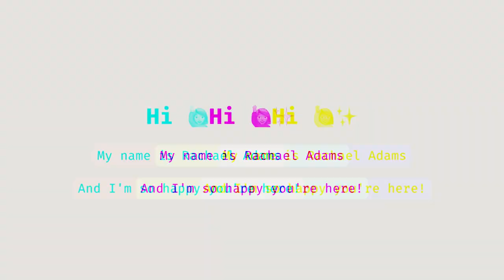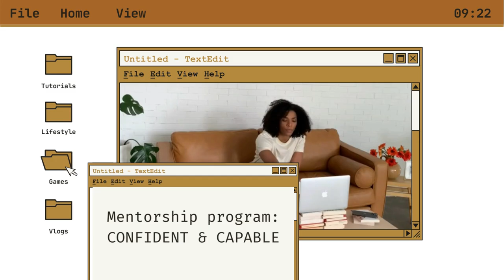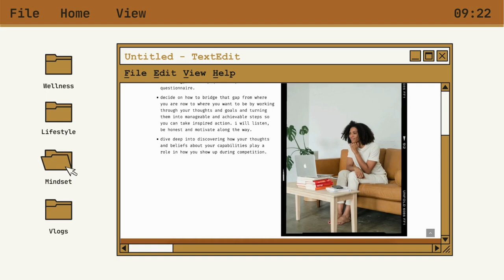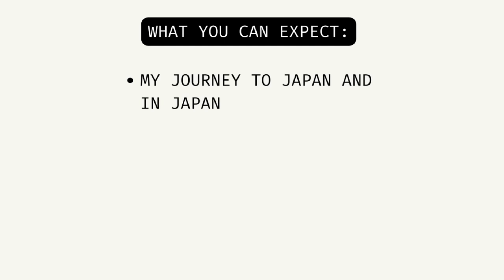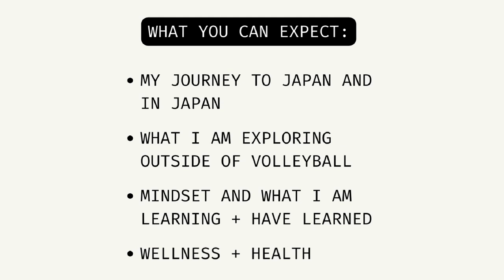NEW CHAPTER ✈️ | Olympian, newly married, and moving to Japan - My first real youtube video!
Ah! So excited to take you all on this journey!!!

MINDSET AND CONFIDENCE | JOURNEYSTRENGTH

ABOUT ME

Hi, I'm so happy you're here! ✨🙋🏽‍♀️ My name is Rachael Adams and I am an Olympic Medalist, Mindset and Confidence Mentor living and I live in Japan with my husband who plays basketball for Toyota Alvark in Tokoyo, Japan.

I am passionate about helping female athletes own their confidence through the power of mindset and self-discovery and sharing my journey as I navigate mindset and wellness in hopes that it may help or inspire you on your journey 💛

DETAILS

⊹ tags | moving to japan, moving vlog, living in japan, black in japan, day in my life, monthly reset, mindset, wellness ⊹